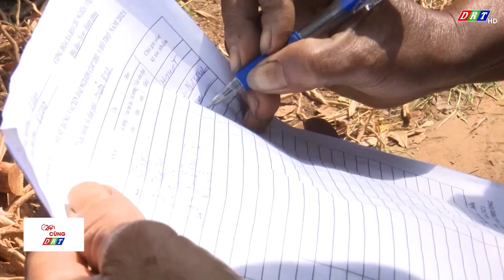19 con chó mắc bệnh dại đã được tiêu huỷ| Truyền hình Đắk Lắk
19 con chó mắc bệnh dại đã được tiêu huỷ#thdaklak

ĐÀI PHÁT THANH TRUYỀN HÌNH ĐẮK LẮK